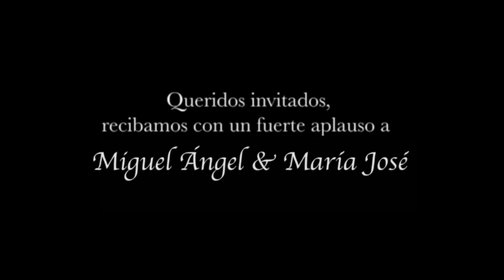Video boda entrada salón Miguel A. y María J.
Grabación, edición y montaje: Jose Lorite